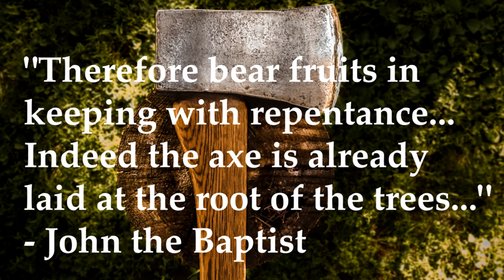Trees of Deception